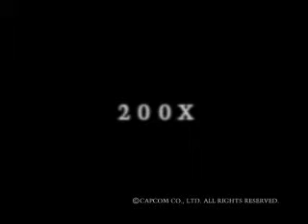Biohazard4 - Nintendo GameCube - Capcom 5 Reveal Trailer